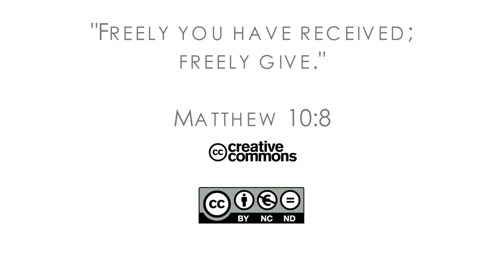17Q04 / 08 Найти книгу